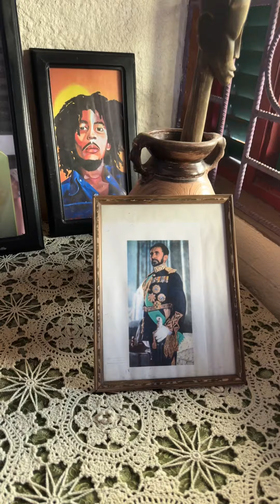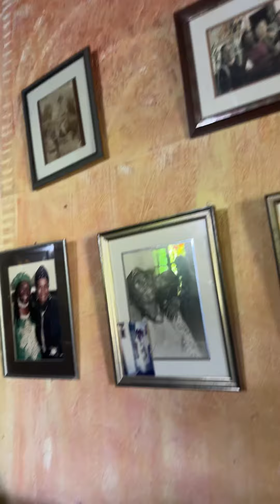In 9 Mile Jamaica 29 Aug 24 Nan Lakou Lakay Bob Marley Ap Jwe Bèl Plezi Band De Jacmel Pt. 2